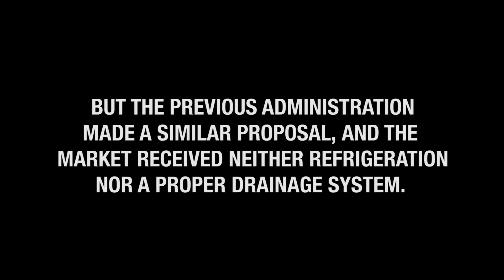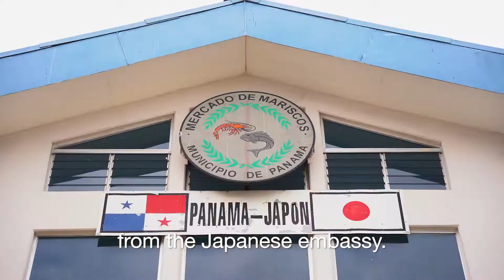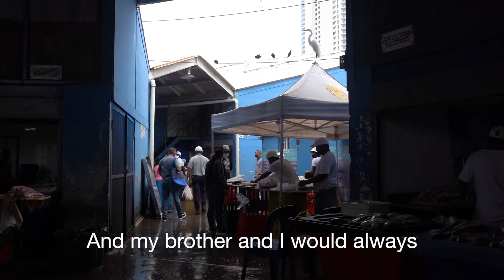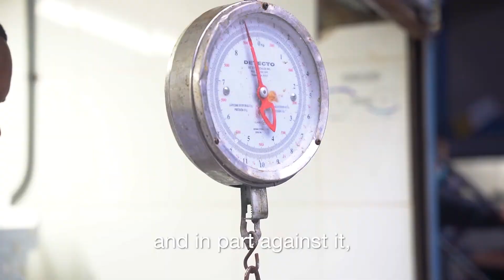Panama City's Seafood Market: Business as usual, amid uncertain future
The Mercado de Mariscos, Panama City’s famous seafood market, has been a cultural landmark since it was gifted to the city by the Japanese Embassy in 1995. At the time, the building was an enormous improvement from the previous reality of selling fish straight off the boats.

But today, the market remains without air conditioning, without refrigeration and without a proper drainage system. Birds, flies, cats and dogs enter the open-air market throughout the day.

Mayor José Luis Fábrega has proposed a $43 million plan to repurpose the building and to build a new seafood market and road behind the current one. Seafood vendors are in favor of the much-needed upgrades and improvements to the current working conditions that a new market would bring.

But similar promises from previous administrations leave merchants wary of the multi-million plan. Distrust in the city government’s large-scale initiatives pervades the market community.